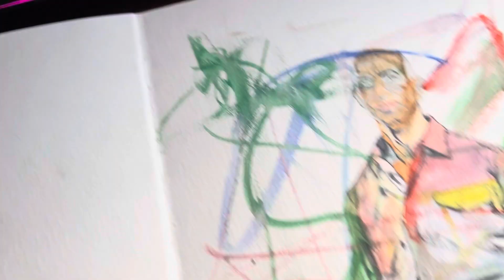Day 113: Jeff Bezos Watercolour